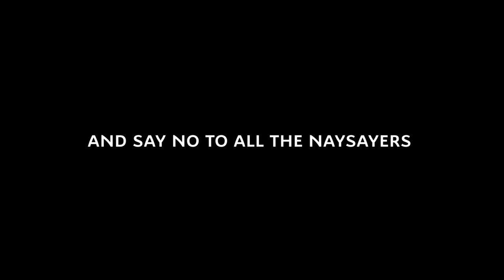Citroën India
Driven by ambition. Fuelled by passion. This Women's Day, we at Citroën India are InspiredByHer.